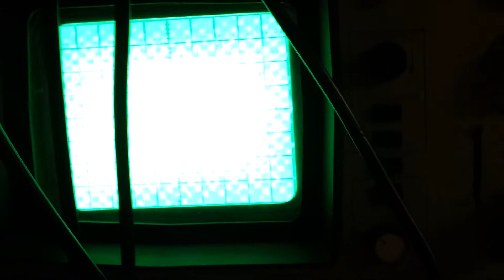DIY Scanning Tunneling Microscope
First phase of my DIY scanning tunneling microscope: point-to-point wired. Next version will be on a printed circuit board.